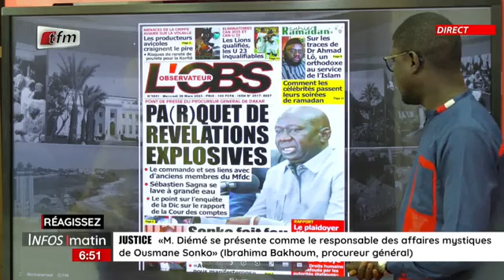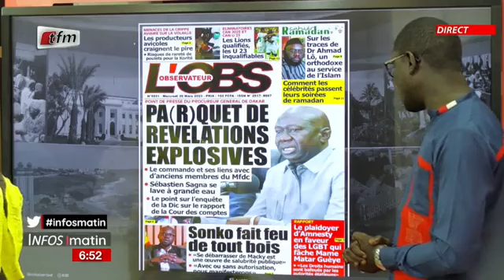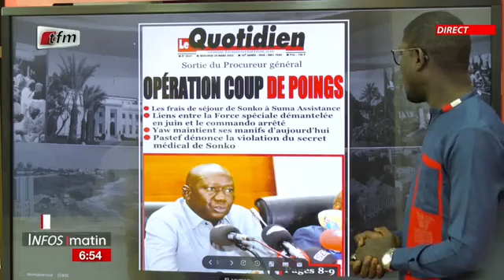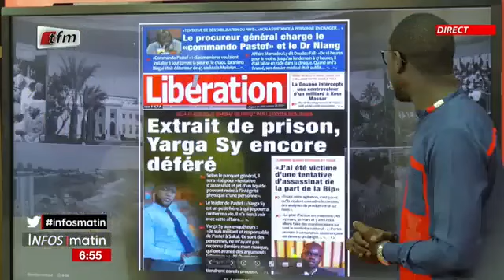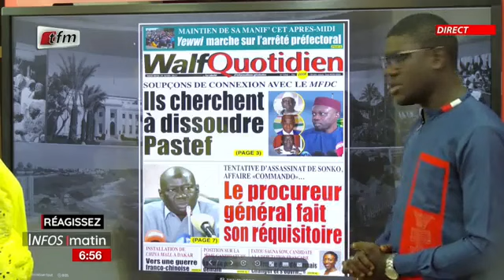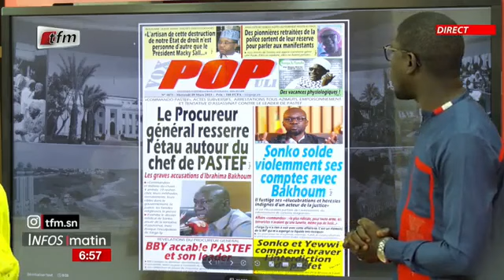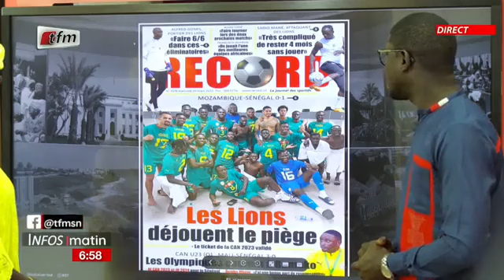Revue de presse: Cheikh Diop - 29 Mars 2023